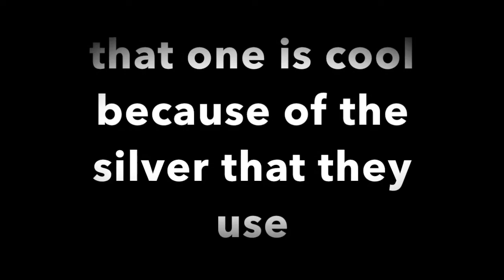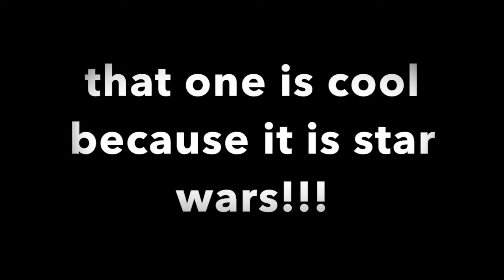cool plane livries part 1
in this video we will look at cool plane livries!!!